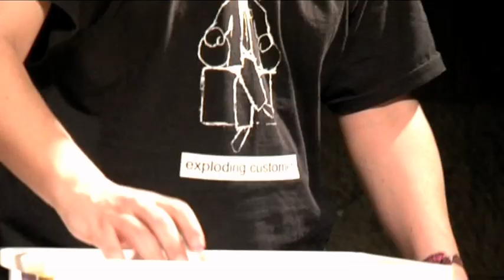Cello Powder [The Complete Works for Cello]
Cello Powder [the complete works for cello] is a 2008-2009 project in two parts by Nikos Veliotis:

Part 1 - recording: The sonic range of the cello was divided into 100 quarter tones. Every quarter tone was recorded for one hour. During this hour volume and timbre changed [from soft to very loud plus pure tone to noise and back]. The sonic result e.g. 100 one hour drones was mixed into one audio file called "the complete works for cello" and pressed onto a 100 cds.

Part 2 -  performance: The cello used in the recording was destroyed [turned into powder] in front of a live audience while "the complete works for cello" was played back through speakers. The powder was used to fill jars of approximately 250ml labeled, numbered and sealed. The performance took place during the 2009 INSTAL festival in Glasgow on March 21st.